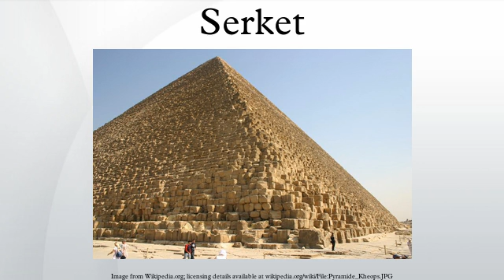Serket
Serket , also known as Selket, Serqet or Selcis , is the goddess of fertility, nature, animals, medicine, magic, and healing venomous stings and bites in Egyptian mythology, originally the deification of the scorpion.
Scorpion stings lead to paralysis and Serket's name describes this, as it means tightens the throat, however, Serket's name also can be read as meaning causes the throat to breathe, and so, as well as being seen as stinging the unrighteous, Serket was seen as one who could cure scorpion stings and the effects of other venoms such as snake bites.